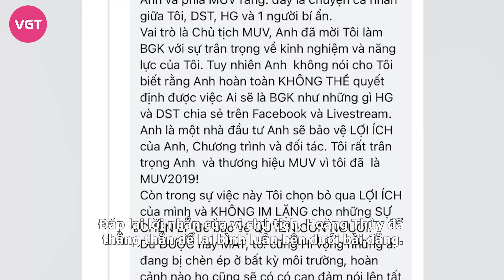Hương Giang được Phạm Thoại giải oan vụ Hoàng Thuỳ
Những ngày qua, drama giữa Hoàng Thùy với bộ đôi Dược sĩ Tiến - Hương Giang gây xôn xao mạng xã hội. Nguồn cơn xuất phát từ bài đăng ẩn ý của Hoàng Thùy về việc bị chèn ép rời khỏi vị trí giám khảo tại một cuộc thi.

Dù không nêu đích danh ai nhưng vài tiếng sau bài đăng của Hoàng Thùy, Dược sĩ Tiến bất ngờ có tâm thư dài gọi thẳng tên của Á hậu Hoa hậu Hoàn vũ Việt Nam 2017.

Sau đó không lâu, trên trang cá nhân, Hoàng Thùy liên tiếp tung ra các thông tin đáp trả đối phương. Trong lần đáp trả thứ 3, nàng hậu mới gọi thẳng tên Dược sĩ Tiến và tung ảnh chụp tin nhắn được cho là của NSX Miss Universe Vietnam với một người khác.